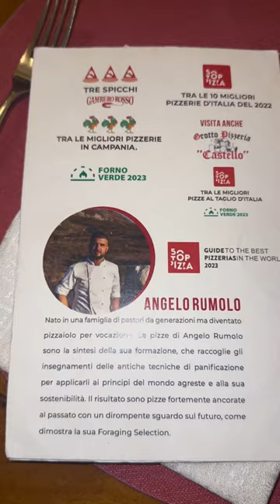PROVA LA 24ª MIGLIORE PIZZERIA AL MONDO